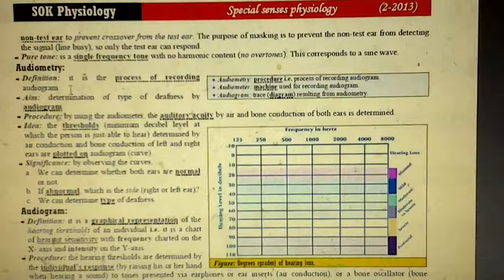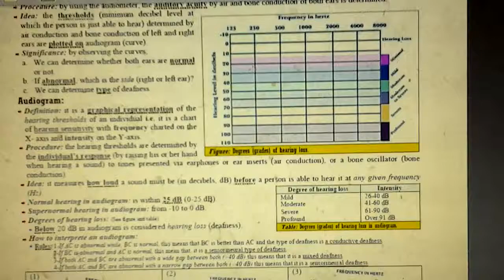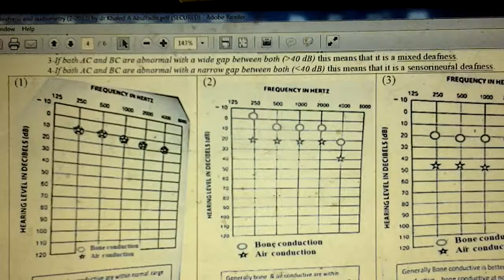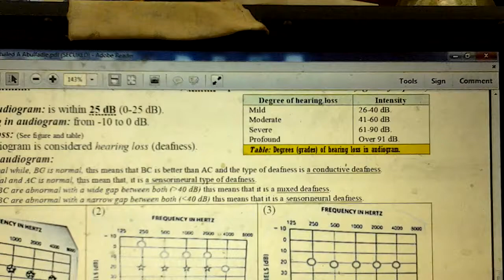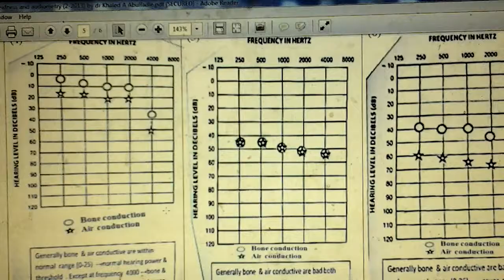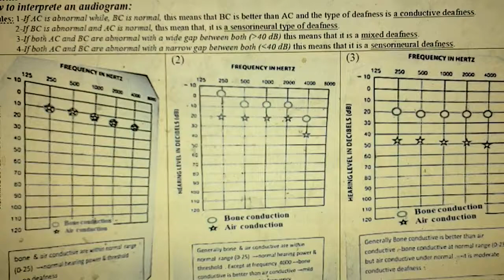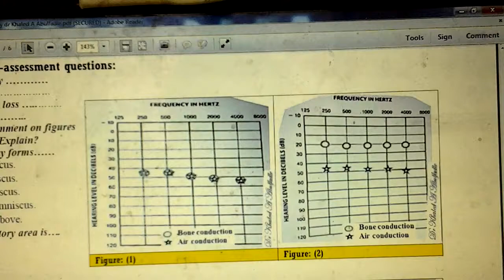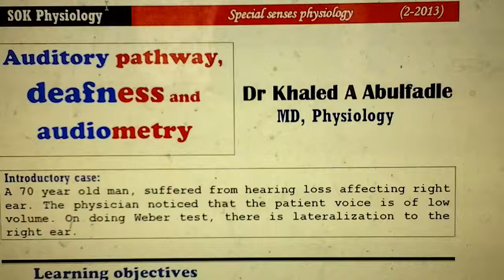How to interpret an audiogram (2-2013) by Dr Khaled A Abulfadle